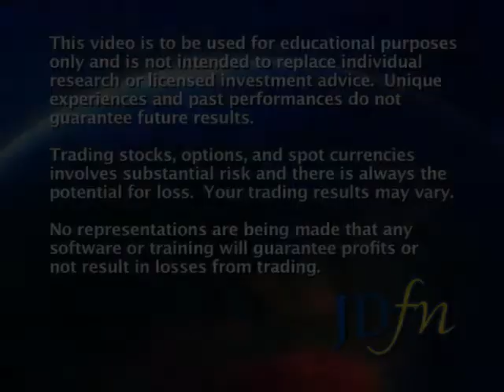JDfn™ FOREX Report - 10/20/09